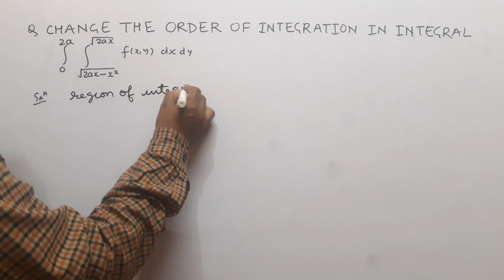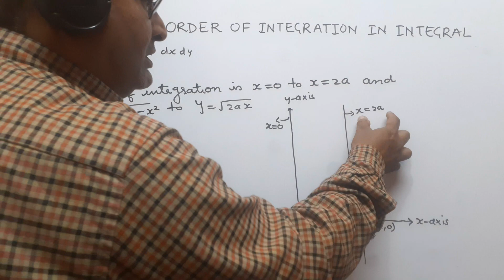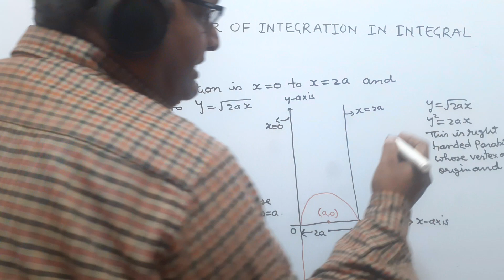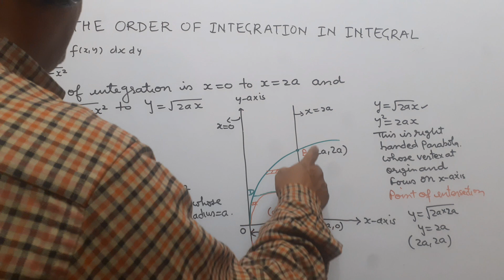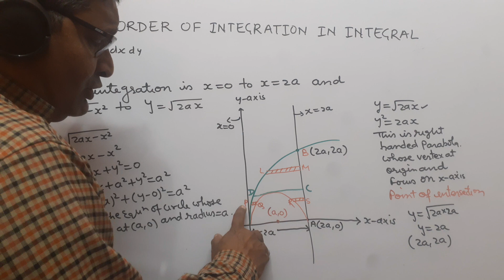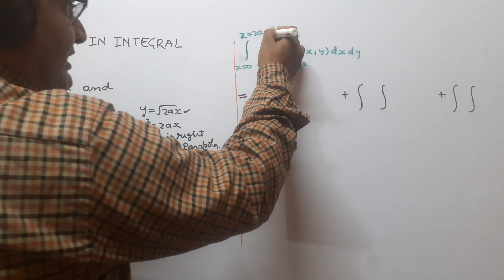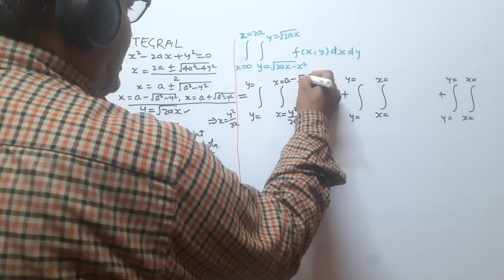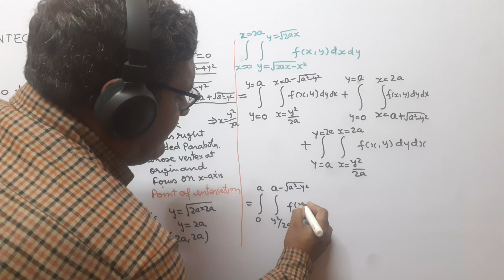howcanchangetheorderofintegrationof∫∫f(x y)dxdyoverx=0tox=2andy=√2ax-x²andy=√2ax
how can change the order of integration of ∫∫f(x y)dxdy over x=0to x=2a and y=√2ax-x² and y=√2ax
#change the order of double integral and evaluate ∫∫xe-(x²/y)dxdy , x=0 to x=infinite# and y=0 to y=x#
changing the order of integration#
how to find# change# of variables in# multiple integrals#
change the order of double# integration# in hindi#
order of integration
double integral#
double# integration#
multiple# integration#
engineering# mathematics#
engineering# maths#
triple#
iterated# integral#
repeated# integral#
polar# coordinate#
double and triple integrals#
double integrals engineering mathematics#
double integral in hindi#
multiple integral#
triple integral#
double integration method#
how to solve double integrals#
double and triple integrals bsc 1st year#
Double Integral in 2024 - Mastering Multiple# Integrals#